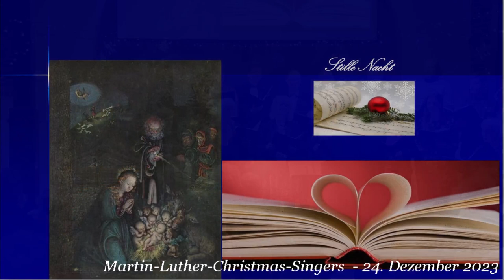Martin Luther Christmas Singers - Stille Nacht (ein Satz von Wolfram Buchenberg)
24. Dezember 2023